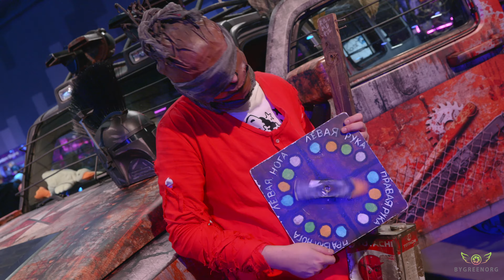Фандом Фест 2023 | Fandom Fest 2023 - Cosplay Music Video / Косплей (4K UHD)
Main Stage, г. Москва, 10-12 ноября 2023 || Moscow, 10-12 of November 2023